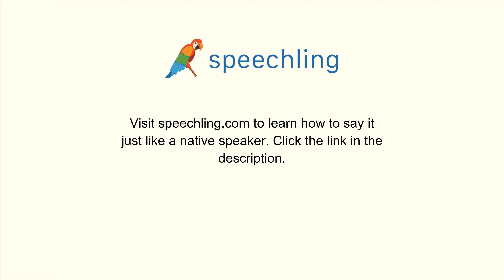スペイン語で"君に見せたいものがあります。"の発音の仕方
男性コーチ
Quiero mostrarte algo.

女性コーチ
Quiero mostrarte algo.

君に見せたいものがあります。

あなたに見せたいものがあります。